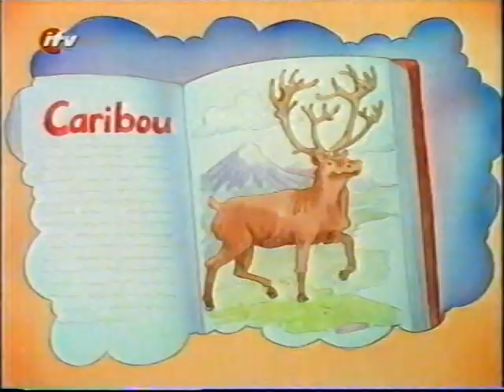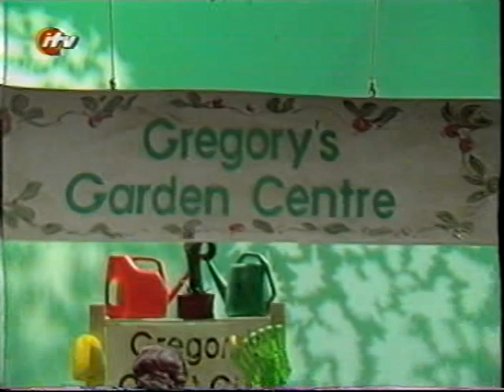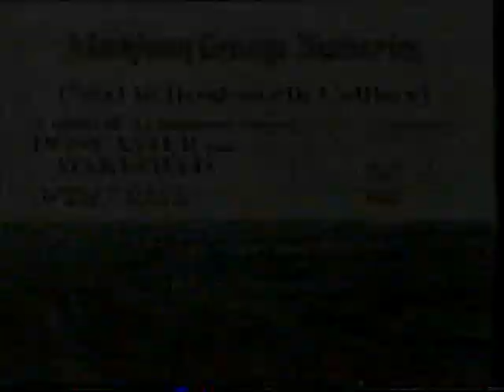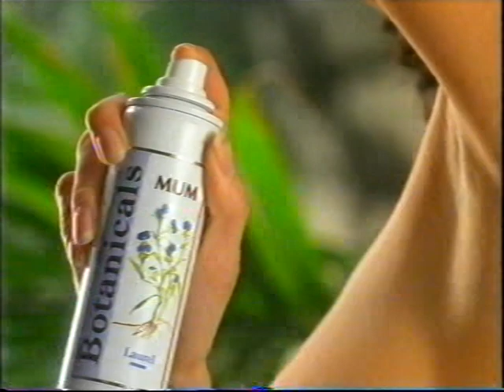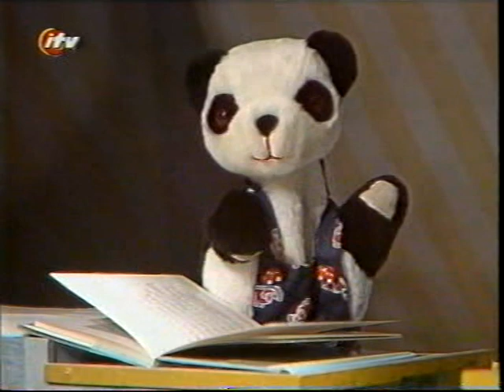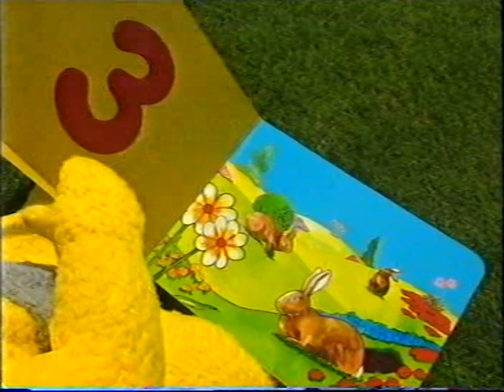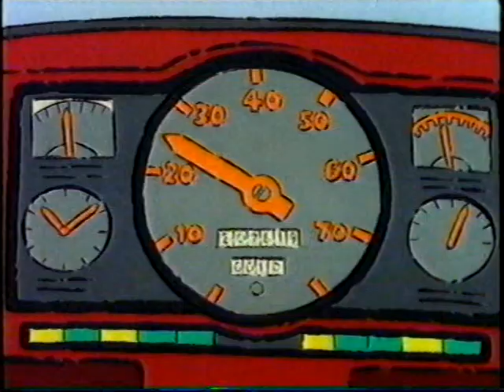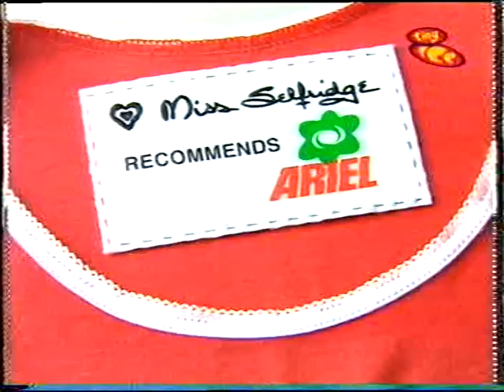Pre-school CITV programmes from April 1997 plus other pre-school stuff